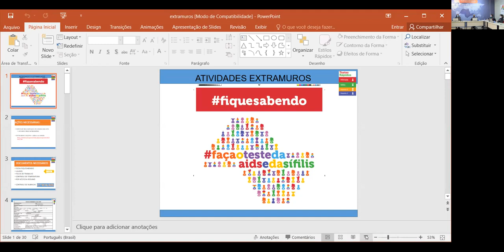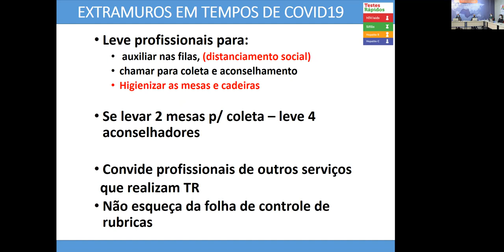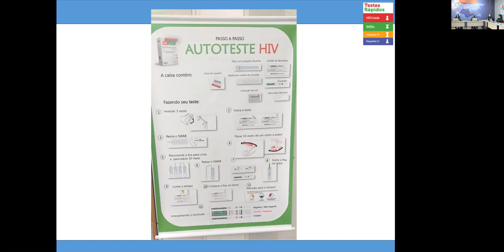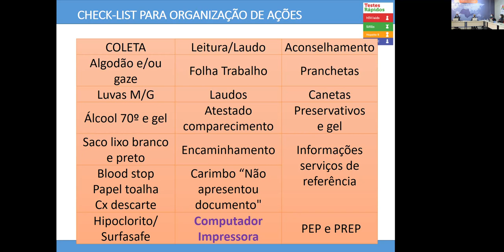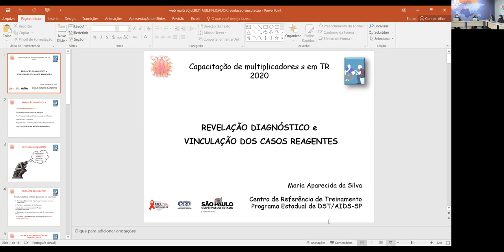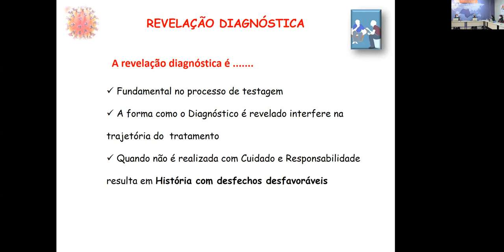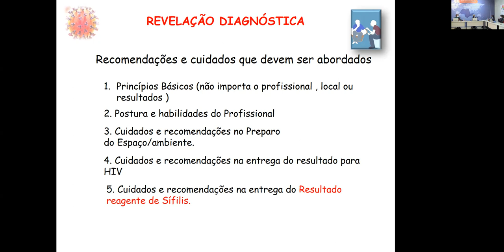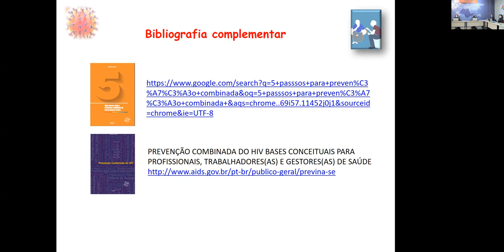Capacitação de Multiplicadores de TR, parte 2